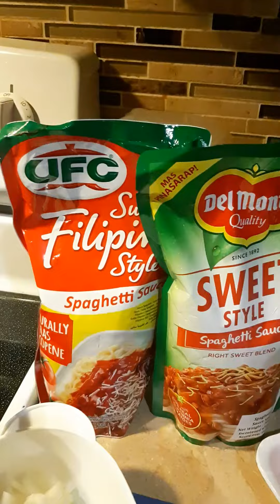Bunga sa kalaay